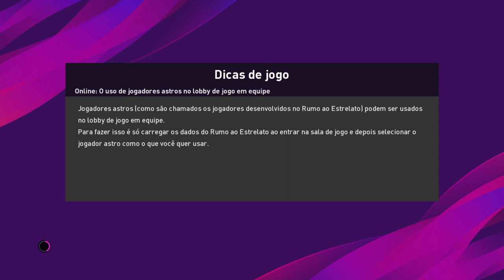LIGA DOS CAMPEÕES - OITAVAS DE FINAL - IDA - BORUSSIA DORTMUND X PSG